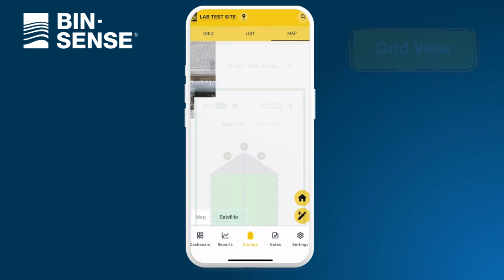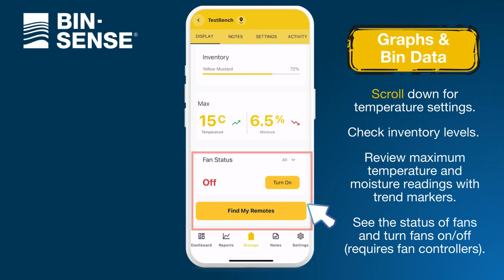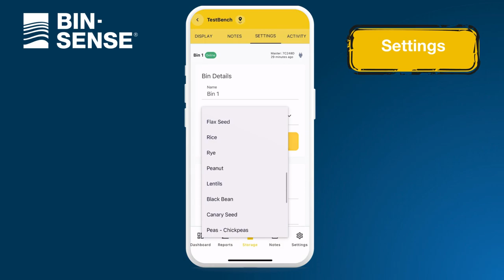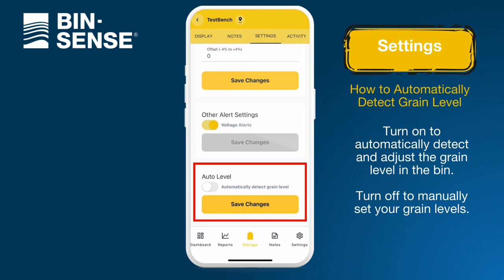NEW Bin-Sense Mobile App - Reviewing Bin Details (2)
Welcome to the new Bin-Sense mobile app. In this video, explore how to review all of your bin details and see the different sections of the app that give you control and insight into your grain bin monitoring. Accessible, simple, and easy to use.